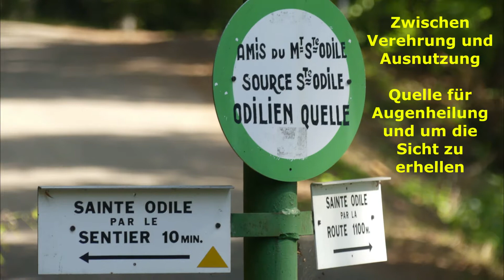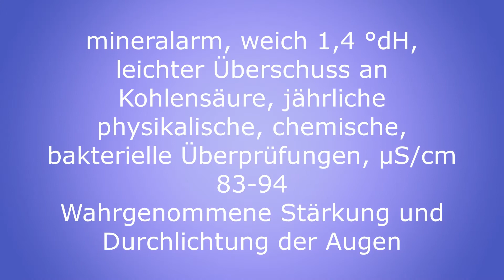Soure Saint Odile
Kurze Impression an der Quelle, die bis jetzt immer fliesst, fleißig genutzt wird, in Kanister abgefüllt wird, tagtäglich bietet sie eine erfrischenden Stopp für Wanderer. Wer demnächst vorbei kommt, mag vielleicht kurz inne halten und der Quelle seinen stillen Respekt oder eine andere Form der Würdigung zukommen lassen.